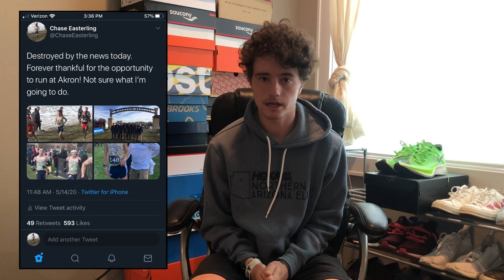Thank you all for the support! / Quick update!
This is another short video thanking everyone that has shown support and continues to show support through this rough time. Hopefully this decision can be reversed. Let's continue to talk about this and continue to fight!